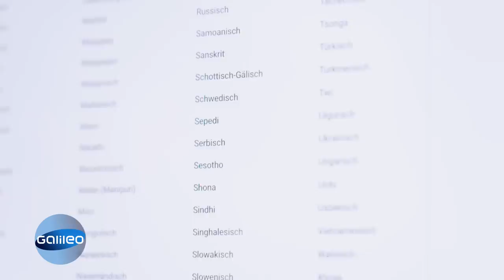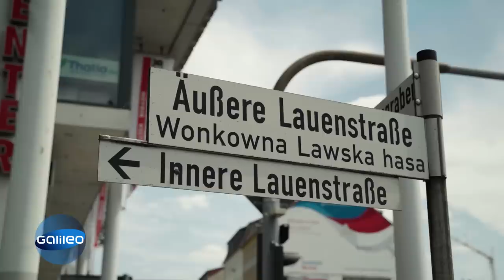Unbekanntes Deutschland: Die Sorben und ihre faszinierende Welt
Inmitten von Deutschland lebt ein Volk mit eigener Sprache und Kultur und doch ist es für viele Menschen unbekannt. "Galileo" hat drei junge Sorben und Rapper vor ihrem großen Auftritt begleitet und herausgefunden, was es bedeutet sorbisch zu sein.